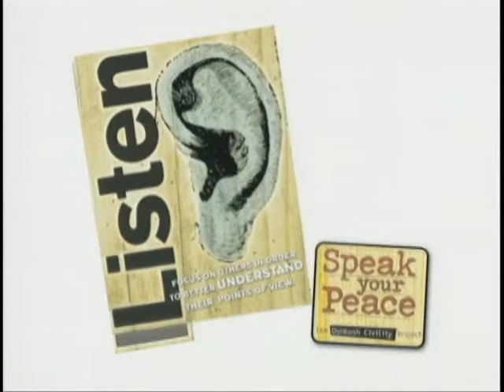City Manager's Report April 18, 2013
Our latest episode of "The City Manager's Report" highlights the agenda for the Tuesday, April 23rd Oshkosh Common Council meeting.